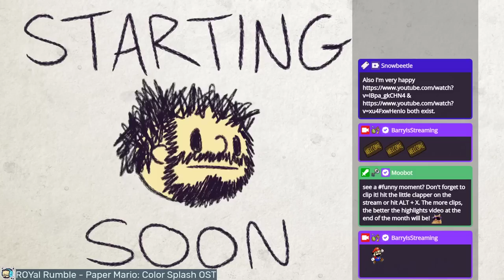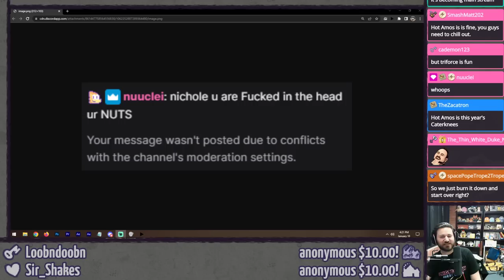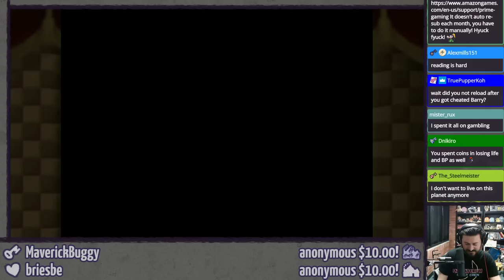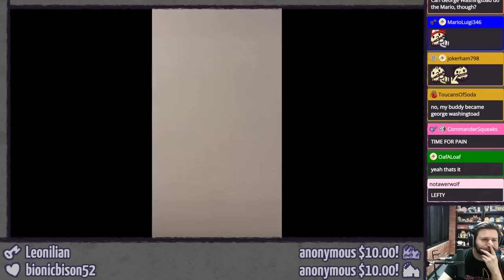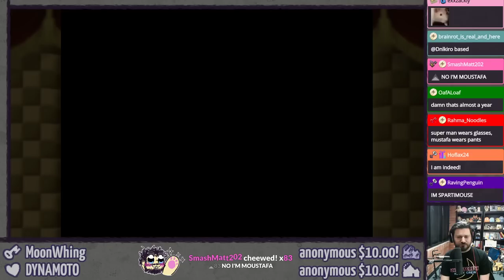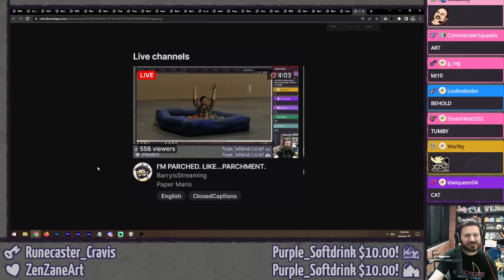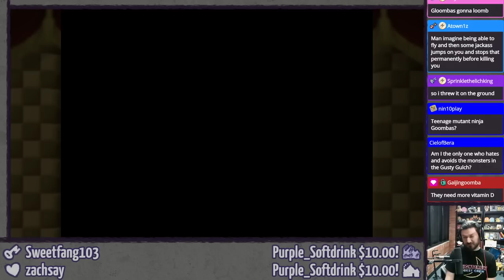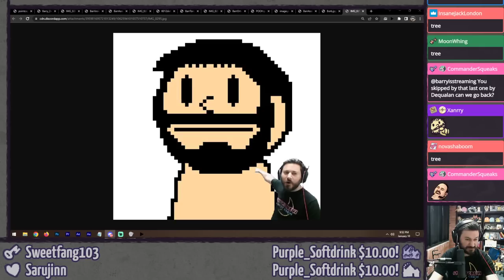PAPER MARIO (Pt. 2 - Parched Parchment) ⫽ BarryIsStreaming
We're off to the driest, driest desert!

0:00 HimSpin
5:43 howdy
22:27 Paper Mario